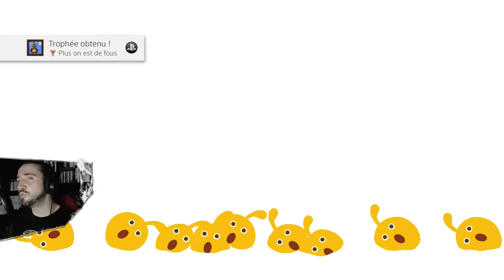Ça penche non ? | LocoRoco PS4 [GAMEPLAY - DÉCOUVERTE] [FR]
Le jeu de plate-forme le plus rond, mou, coloré, mou et musical de la PSP nous revient dans cette version PS4 toute propre ! Alors roulez et roulez encore !!

Éditeur / Développeur : Sony | Japan Studio
Plates-formes : PS4
Année de sortie : 2017

Salut !
Toi aussi tu aimes les jeux vidéo ?! alors ici tu en verras plein, même des que tu connais pas ! et même que ton papa connait pas.
Alors pose ton petit boulichou et amuse toi !